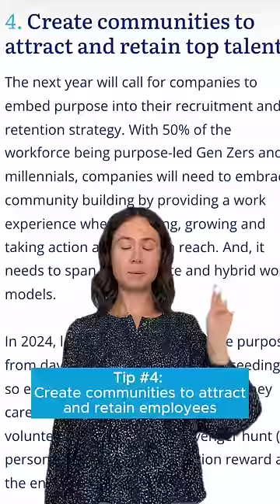How to implement your 2024 Corporate Social Responsibility - Part 2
9 key elements for your CSR strategy - part 2:
Get ready for 2024 with these CSR strategy tips. Check out three top tips: create communities to attract and retain top talent, embrace the year of volunteering and keep moving the dial on DEI.